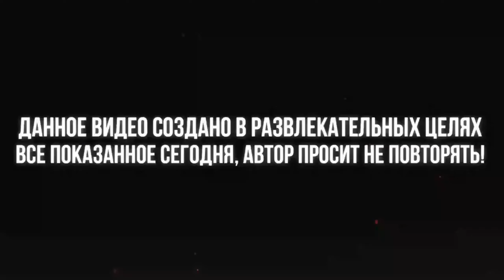ЛУЧШИЕ ПОГОНИ СРЕДИ ВСЕХ СЦЕНАРИЕВ ► BeamNG Drive